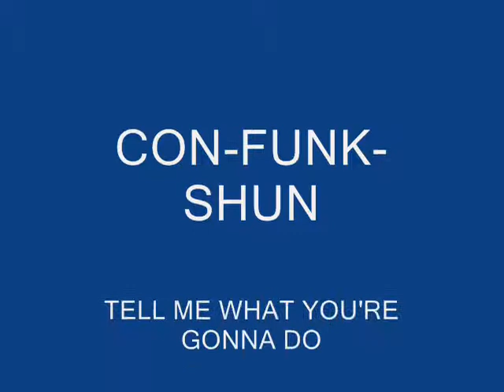CON-FUNK-SHUN-TELL WHAT YOU'RE GONNA DO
OFF THE ELECTRIC LADY ALBUM 1985..THIS SONG IS FUNKY..SAL'S FUNK 2-GO- ..more to come..KEEP DA FUNK ALIVE!!